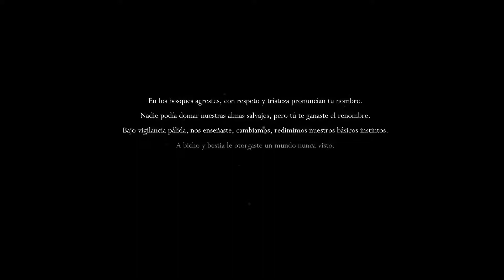EL CARTÓGRAFO | Episodio 1 | Hollow Knight [ESPAÑOL]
¡Muy buenas a todos! Estrenamos nueva serie para el canal y lo hacemos con Hollow Knight.

-Hollow Knight, guia, tutorial, cartógrafo, jefe, boss, derrotar, conseguir, mapa, español, walkthrough